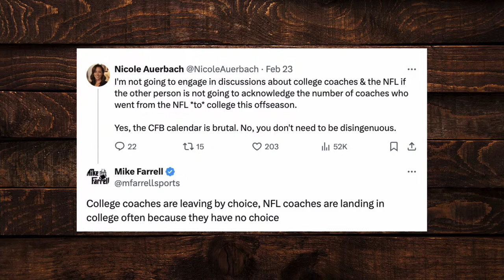Jon Cooper: The NFL Combine Is Meant to Confirm What You See on Film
Jon Cooper Ourlads Scouting Service joins 365 Sports to discuss his thoughts on if college coaches will continue to move to the NFL because recent college football changes, his thoughts on the NFL combine process, his thoughts on the offensive line prospects in this years NFL draft, and more.

Join David, Craig, Paul, and Grayson as they dive in depth on the NFL through interviews, discussions and opinion videos.